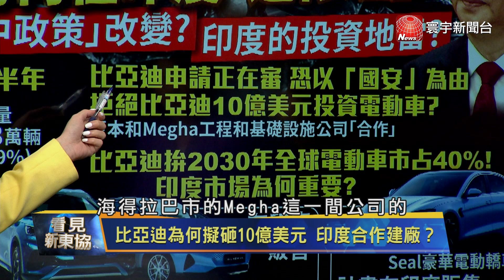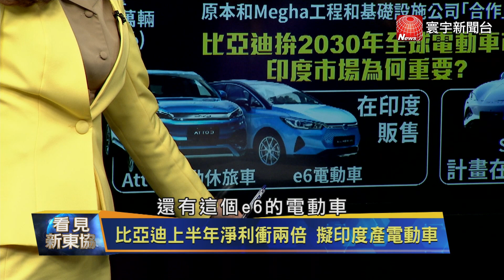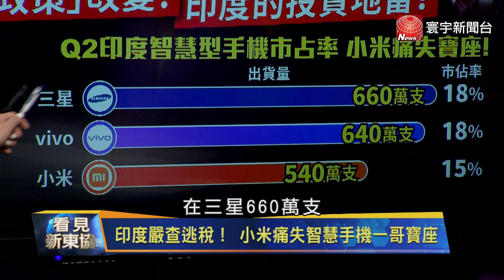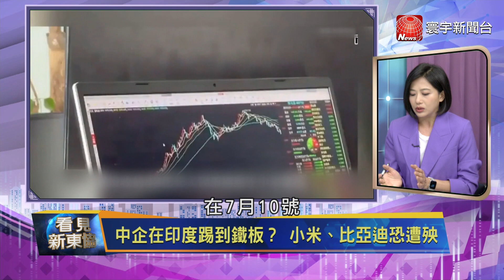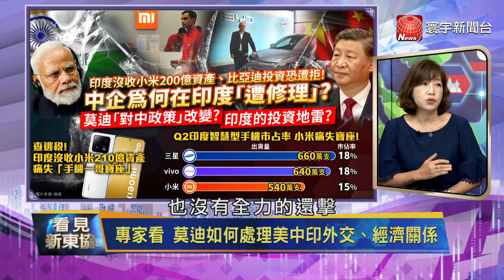【看見新東協】中企在印度踢到鐵板？小米、比亞迪恐遭殃？莫迪政經利益如何權衡？洪森長子接班 柬埔寨世襲王朝政經未來？｜20230729 EP206 完整版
(00:35)中企在印度踢到鐵板？ 小米、比亞迪恐遭殃
(01:38)對中資說不！ 印度恐拒比亞迪10億美元投資
(04:17)印度嚴查逃稅！ 小米痛失智慧手機一哥寶座
(22:45)比亞迪曾售印度1000台K9訂單 如何成贏家？
(27:20)掌控柬埔寨38年！ 「洪森王朝」8月交棒長子
(41:10)柬埔寨「洪氏王朝」悄然成形 洪馬內到底是誰？

來賓：劉姿麟

今天節目我們帶您關心，中國最大電動車龍頭比亞迪擬進軍印度，大手筆砸10億美元，要和印度廠商合作當地建電動車廠。不過一度傳出，印度以「國安為由」拒絕此計畫。另一頭，中國手機品牌小米，被印度以「非法轉移資金」為由，沒收200億資產。印度過去一向以大力「鼓勵外資當地投資」為主，近期頻頻槓上中國企業。莫迪的對外投資政策轉變了嗎？ 是否受到政治立場影響？ 截至去年7月，5000多家跨國企業在印度註冊，已有1770家撤出，占比高達35%。印度是掏金場、還是墳場？ 另外關心，獨裁者柬埔寨總理洪森掌權38年是亞洲最久，宣布卸任並且交棒45歲的長子洪馬內，被外界批評世襲制度，宛如北韓金氏政權。未來柬埔寨，將迎來什麼樣的改變嗎？